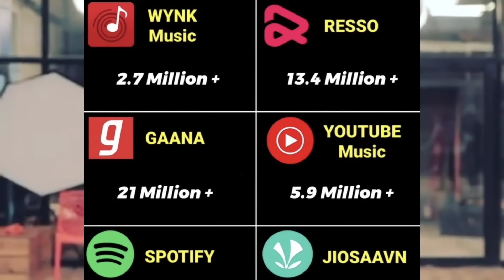SOUL SONG YO YO HONEY SINGH REQUEST TO FANS 🙏🏻 YOYO IS BAAP OF MUSIC INDUSTRY 🔥 SOUL HONEY SINGH